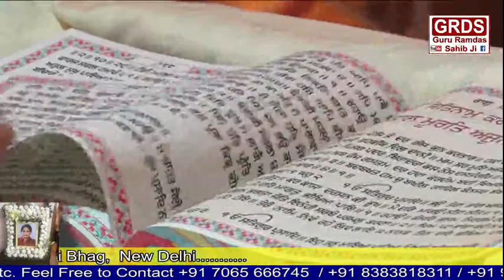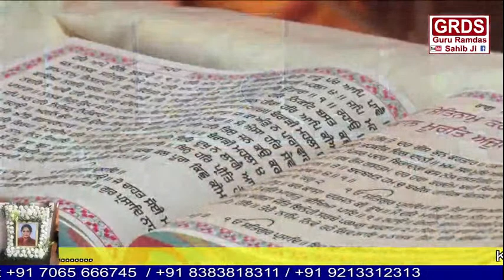RIP Antim Ardas Samagam Harjinder Kaur Neeru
Join us

Live Now 🔴 |